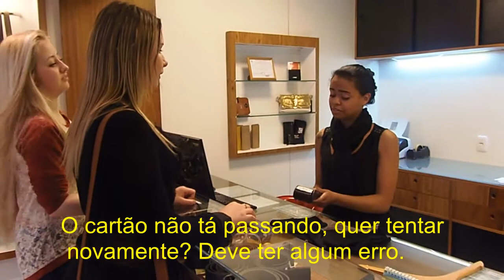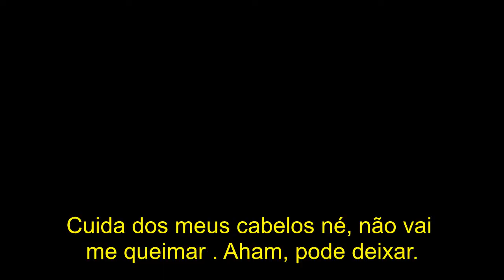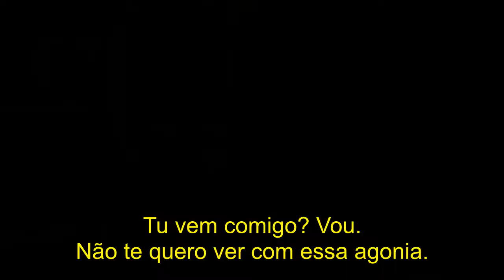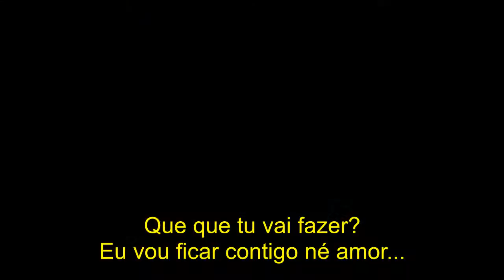A Beleza de uma escolha